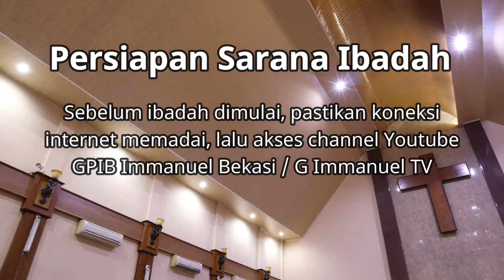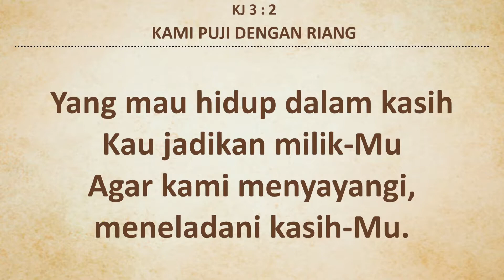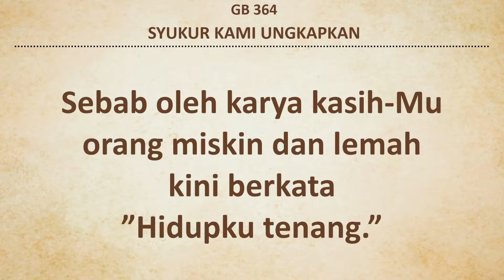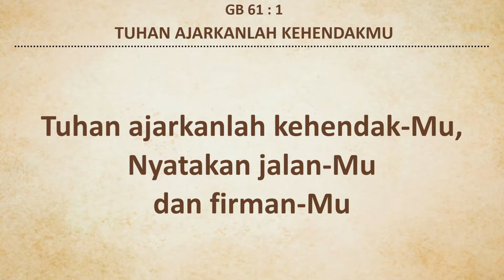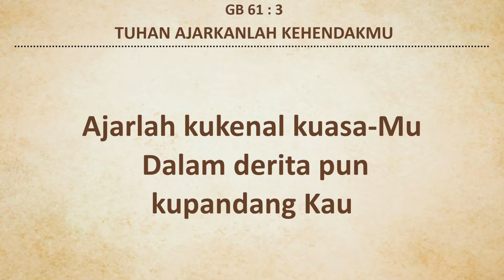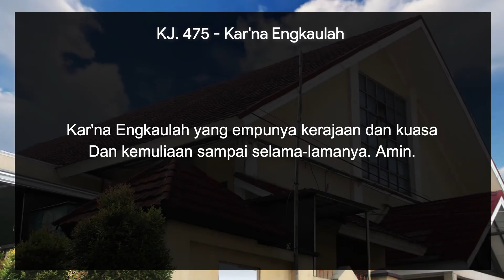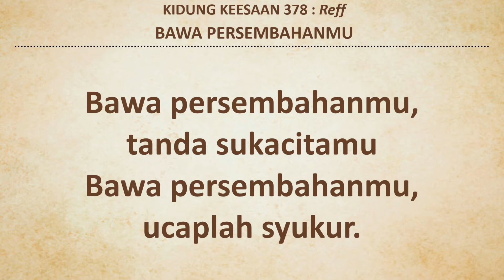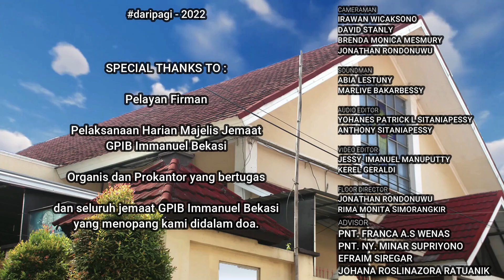[GPIB IMMANUEL BEKASI] IBADAH KELUARGA | RABU, 08 JUNI 2022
Ibadah Keluarga Rabu, 08 Juni 2022

Tata Ibadah diakses melalui :

Pembacaan Alkitab : Yoel 2 : 28 - 32

Pelayan Firman : Pdt. Em. Parlindungan Lumban Gaol

Persembahan dapat diberikan melalui transfer bank:
-Rekening Gereja GPIB Immanuel Bekasi
Bank BNI no. 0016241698 (Rutin: Persepuluhan/Syukur)
-Rekening Pospel Karang Satria
Bank BNI no. 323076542 (Rutin: Persepuluhan/Syukur)